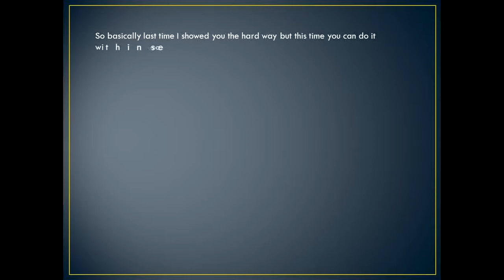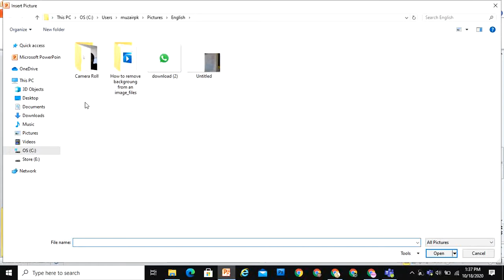How to remove background from a picture in PowerPoint (Part 2)